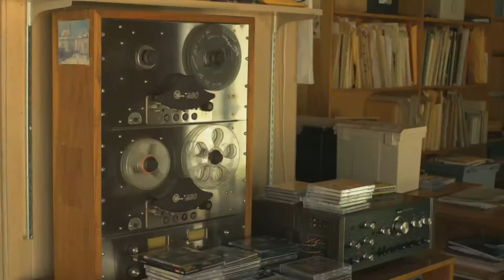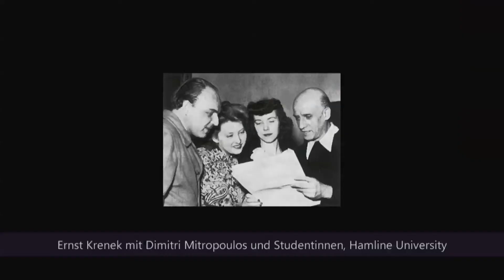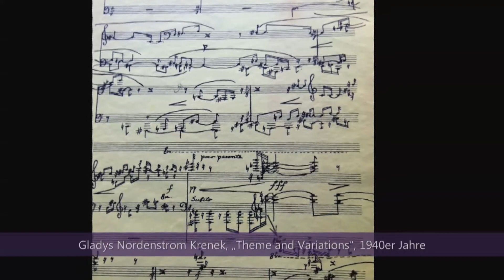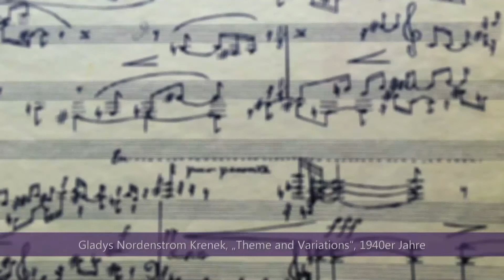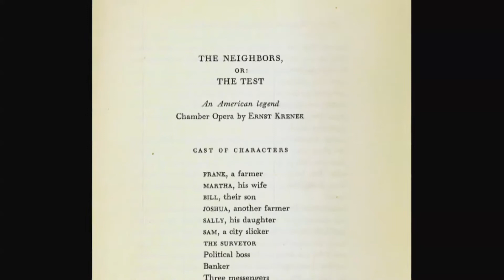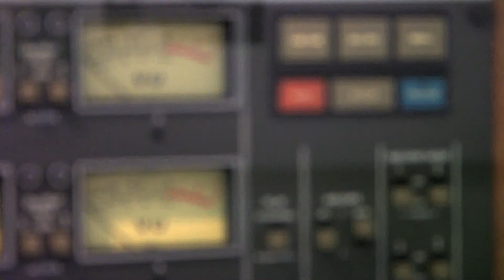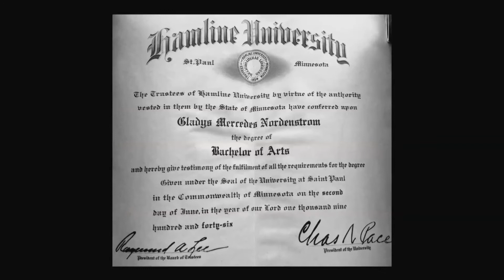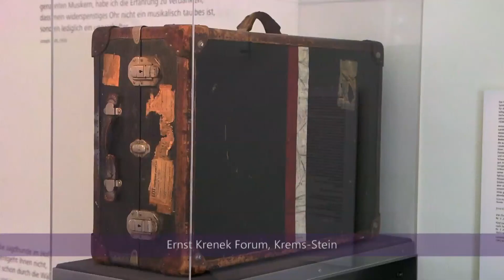Aus Überzeugung: Das Leben von Gladys Nordenstrom Krenek - Teil 1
Ein Portrait von Marie-Therese Rudolph anlässlich des 90. Geburtstages von Gladys N Krenek

Am 23. Mai 2014, dem 90. Geburtstag der Ehrenpräsidentin der Ernst Krenek Institut Privatstiftung, wurde die Sonderausstellung "Gladys N Krenek – Komponistin, Vermittlerin und Lehrerin" im Ernst Krenek Forum in Krems/Stein eröffnet. Die Ausstellung widmet sich ihrem Leben und Schaffen und gibt einen sehr persönlichen Einblick in ihre gemeinsame Vergangenheit mit Ernst Krenek. Gladys N Krenek war nicht „nur“ Komponistenehefrau, sondern vielmehr sein künstlerisch-kreatives Gegenüber wie auch Managerin administrativer und technischer Belange. Eine neue Filmdokumentation, die auch im Internet verfügbar ist, zeigt bisher unbekannte Bilder aus ihrem Leben und lässt langjährige Begleiterinnen und Freunde zu Wort kommen.